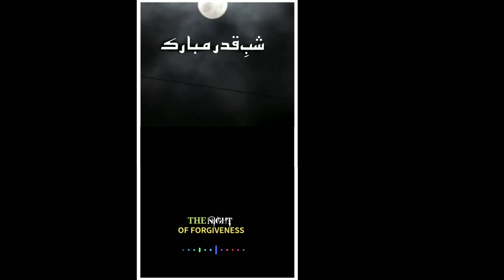Shab-e-Qadar mubarak black screen|sha be Qadar template||Lailatul Qadar status 💕||free download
sha be Qadar black screen template,
Sha be Qadar background video,
black screen sha be Qadar,
free download video,
Islamic template,